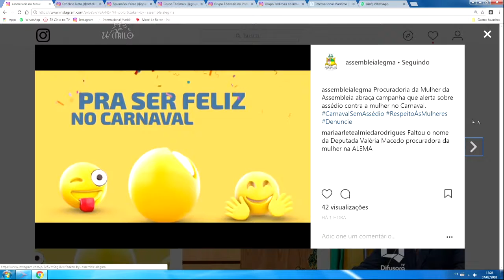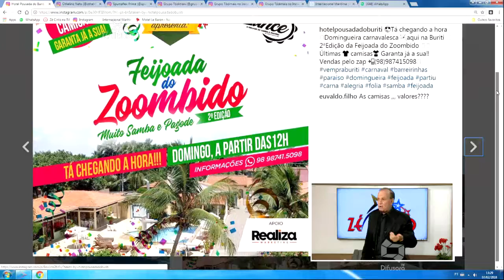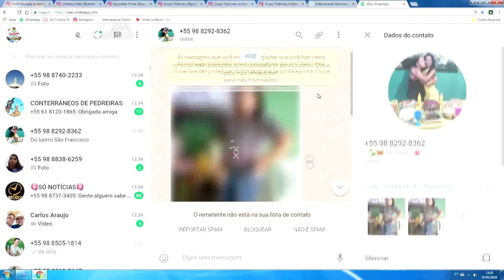CAMPANHA SOBRE ASSÉDIO DE MULHERES NO CARNAVAL da ALEMA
Mch: FEIJOADA DO ZOOMBIDO BURITI